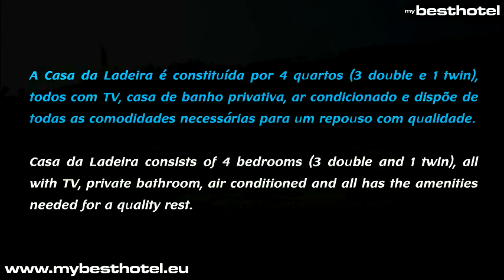Casa da Ladeira Castelo Branco Hotels Hotels in Castelo Branco Hoteis em Castelo Branco Portugal